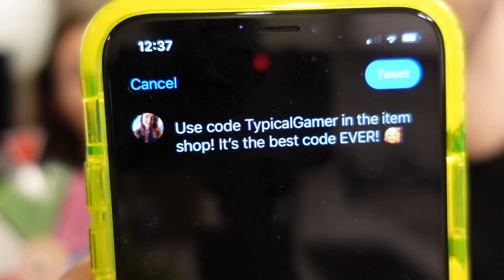Spin The DARE Wheel Challenge with Typical Gamer!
Extreme Spin The Dare Wheel Challenge with Typical Gamer!

hehe hi